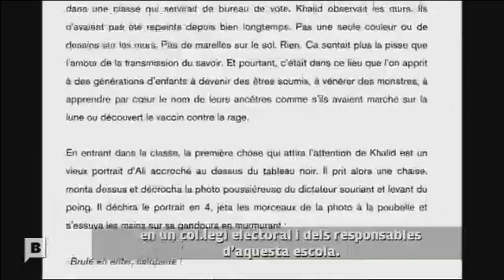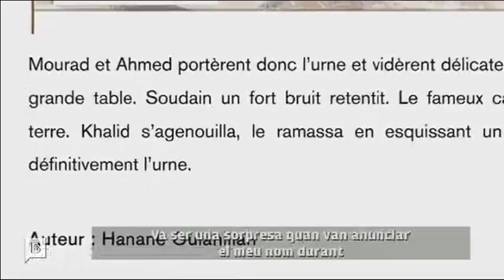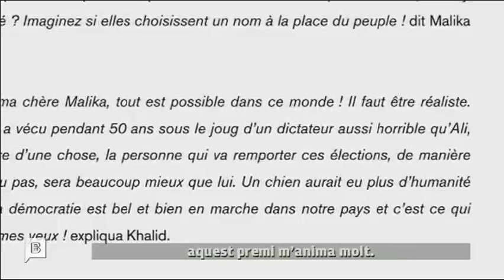Barcelona TV Interview: Hanane Oulahillah. A Sea of Words 2011